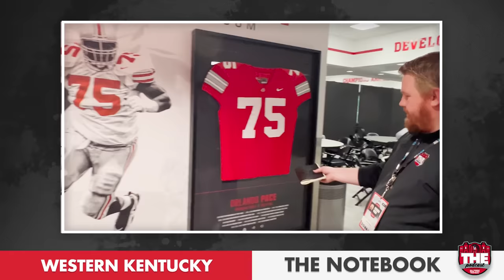THE Notebook: Ohio State thoughts from Buckeyes huge win over Western Kentucky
Austin Ward's postgame notebook and thoughts from the Buckeyes 63-10 shellacking of Western Kentucky.

Want to talk even more Ohio State football with the guys? Text us!